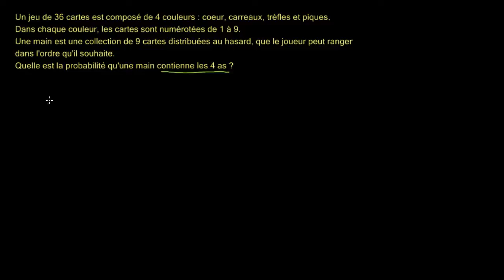Exemple - Probabilités et dénombrement